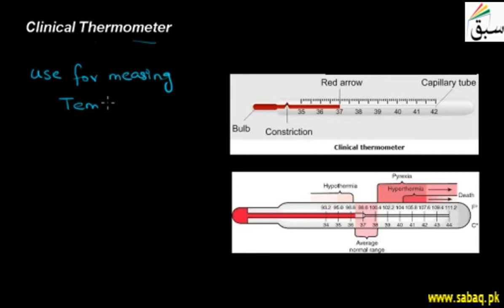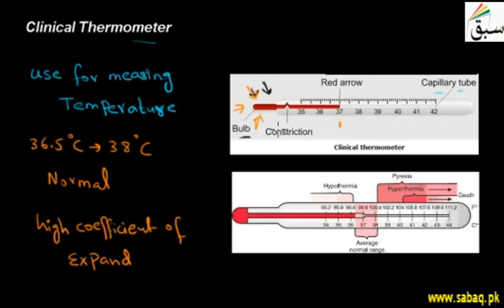Clinical Thermometer, Physics Lecture | Sabaq.pk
They are accurate and sensitive, having a narrow place where the mercury level rises very fast.
This video is about: Clinical Thermometer. Practice tests and free video lectures for Physics, Chemistry, Biology, Math’s, Computer Science, English & more subjects are also available at Sabaq.pk. So, subscribe to Sabaq.pk/Sabaq Foundation now and get high marks in your exams.

CLASSES WE COVER AT SABAQ.PK / SABAQ FOUNDATION:

1. KG
2. Class 1
3. Class 2
4. Class 3
5. Class 4
6. Class 5
7. Class 6
8. Class 7
9. Class 8
10. Class 9
11. Class 10
12. Class 11
13. Class 12
14. Class 13
15. Class 14
16. MCAT
17. ECAT
18. CSS

BOARDS WE COVER AT SABAQ.PK / SABAQ FOUNDATION:

1. FBISE
2. Punjab Board
3. Sindh Board
4. KP Board
5. Balochistan Board
6. Cambridge

STUDY MATERIAL WE OFFER AT SABAQ.PK / SABAQ FOUNDATION:

1. Physics Lectures
2. Chemistry Lectures
3. Mathematics Lectures
4. Biology Lectures
5. English Lectures
6. General Science Lectures
7. Computer Science Lectures
8. General Math Lectures
9. Accounting Lectures
10. Statistics Lectures
11. Advance Accounting Lectures
12. Cost Accounting Lectures
13. Practice Tests
14. Physics Practical
15. Chemistry Practical